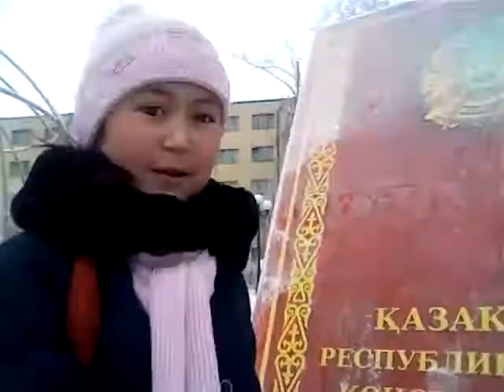Влог в ПЕТРОПАВЛОСКЕ